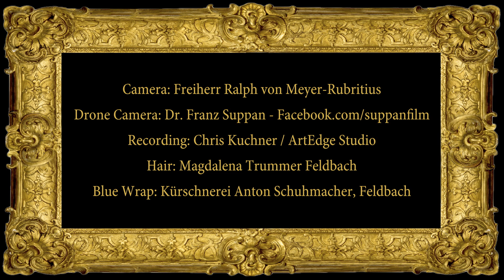Karin Leitner plays Albinoni in Castle Kornberg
Tomaso Albinoni Oboe Concerto 2nd movement
Recording by Chris Kuchner ArtEdge Studio Vienna
This piece is on the CD "Music of Irish Drawing Rooms" available and Amazon and I-Tunes.